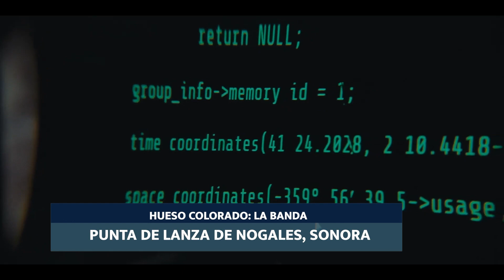HUESO COLORADO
La escena de rock independiente en sonora a mostrado una saludable actividad en los últimos años, este es el caso de la banda de origen Nogalense: Hueso colorado, la cual lleva activa desde el 2017 realizando una gran experiencia audiovisual.

En busca la formalización de los formatos, hueso colorado acaba de estrenar su primer producción de larga duración, la cual consiste en canciones de dream rock y cuenta con una la colaboración de caro Valenzuela.

Ttener una solida presentación en vivo es vital para toda banda y este es uno de los fuertes de hueso colorado, los cuales pronto tendrán un evento para presentar su reciente lanzamiento.